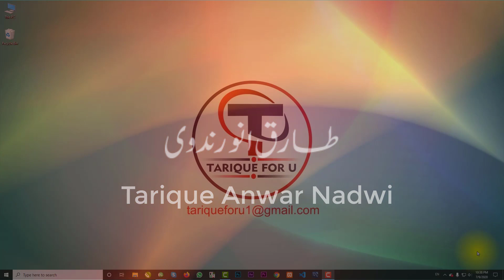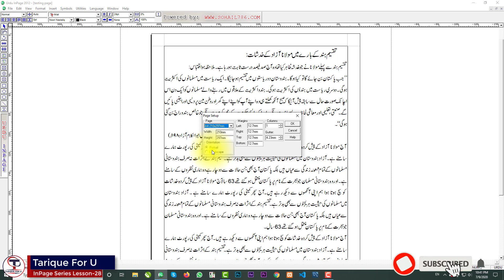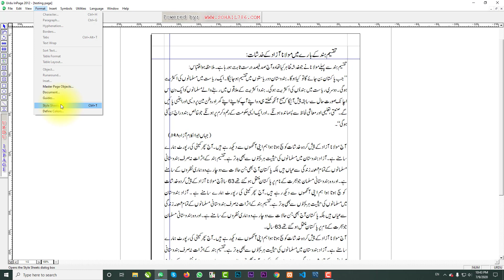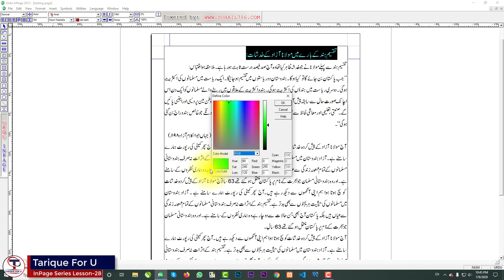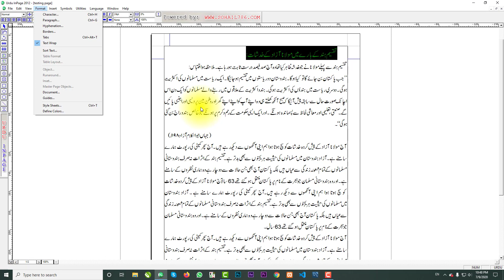InPage Urdu Lesson 28 | How to Use Documents & Define Colors | Format menu | InPage 2020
InPage Series a complete explanation & practical video.
By: Tarique Anwar Nadwi.
In this video, I have explained with detail about define color that a use how can create own favourite color as he want for page background, heading and text.
Document Command: After opening a new page in portrait user want to change it into landscape, then how he can change prorate to landscape saving his contain without opening a new page.